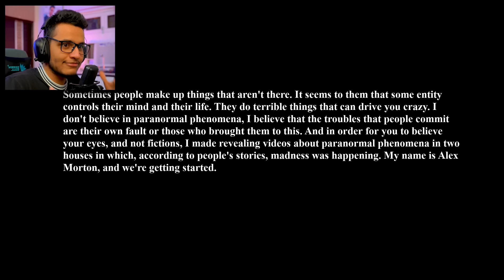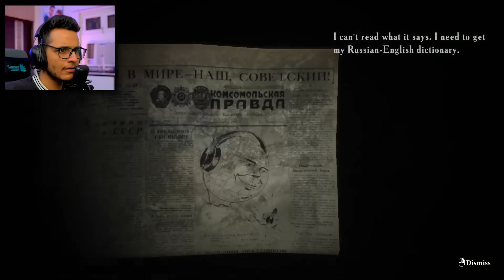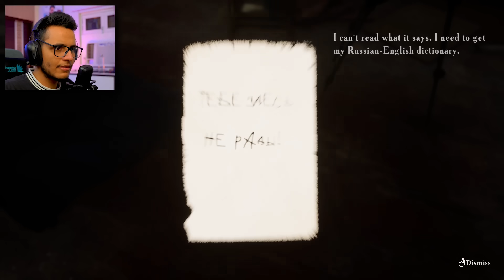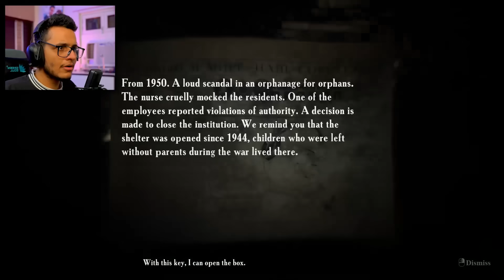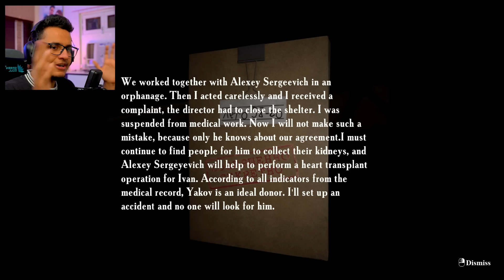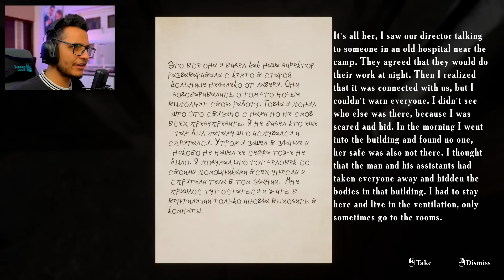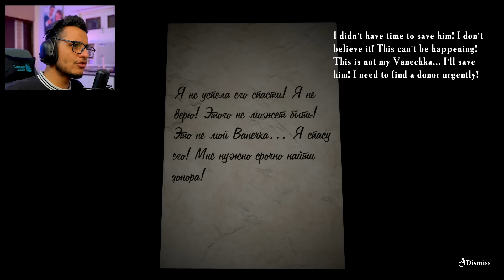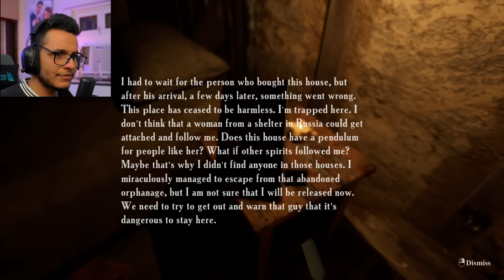This Bhootni Wants My Kidney😂 [Summer of '58]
Playing a Horror Game called Summer of 58 where we investigate a haunted base camp.